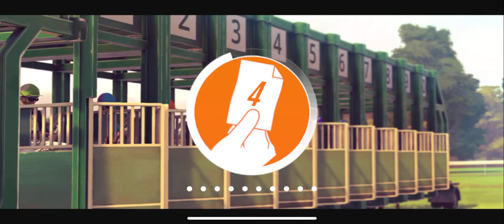Rival Stars Horse Racing (Gameplay) - Black Stallion! (Fever Freeze)